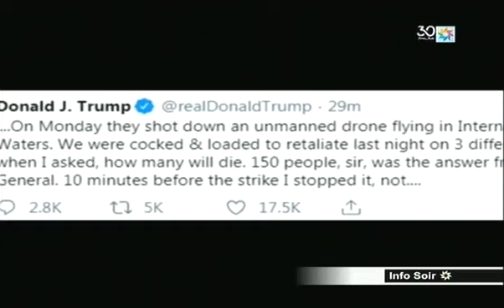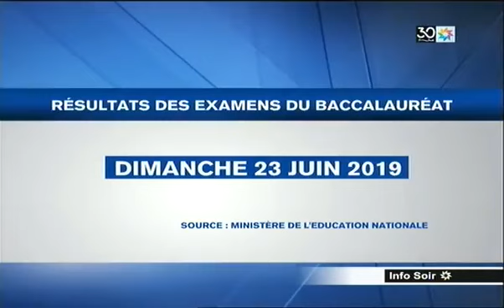Info soir vendredi: 21 juin 2019 - 2M TV